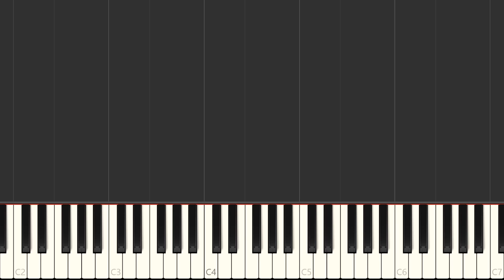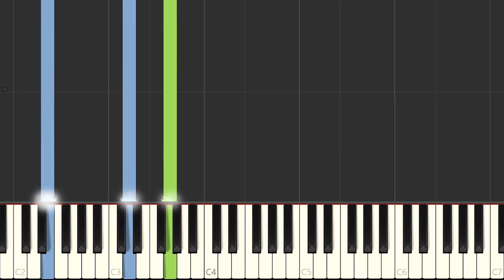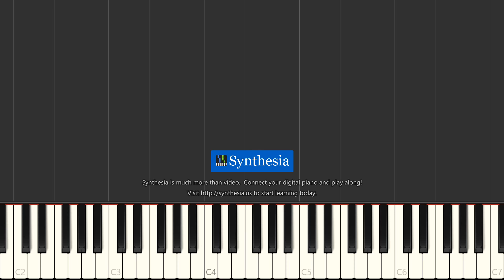Synthesia - Death of Cedric (Harry Potter 4) [PIANO TUTORIAL + SHEET MUSIC]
"Death of Cedric"
Composed by Patrick Doyle
from Warner Bros.' "Harry Potter and the Goblet of Fire"

Sheet music is available upon request.

I do not own the original copyright to the audio being covered in this video.